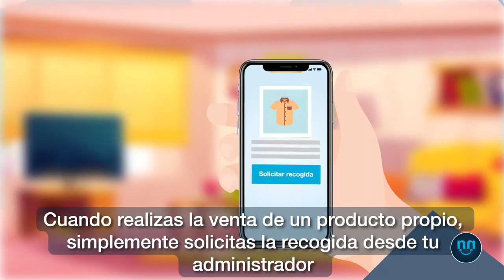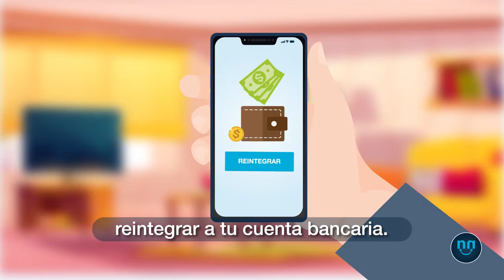¿Qué es Venndelo? Aquí tienes la respuesta. - Venndelo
Si todavía no tienes claro quiénes somos y cómo funciona nuestro servicio, este vídeo te explicará todo sobre Venndelo